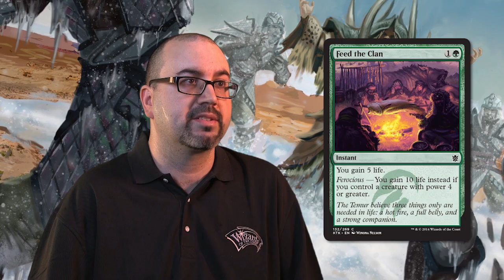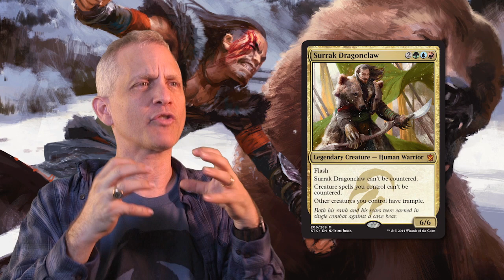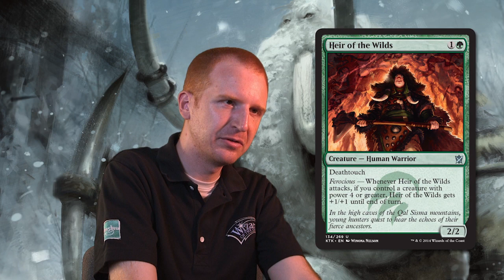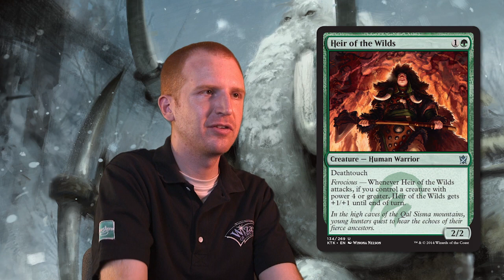Inside R&D: Khans of Tarkir - Temur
Get exclusive information into the making of the newest Magic: The Gathering card set, Khans of Tarkir.